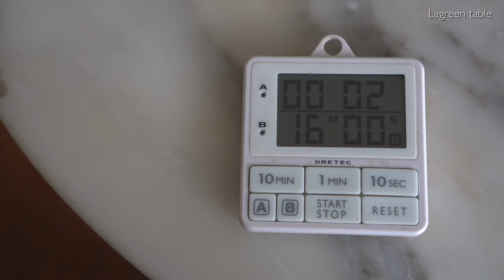홈메이드 그래놀라 / 한번 맛보면 사먹는 그래놀라 더이상 못먹어요 / 아침식사로 최고!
그래놀라 Granola

고소하고 바삭한 식감, 달콤한 끝맛. 만들기는 간단하지만 요거트나 우유, 제철 과일을 곁들이면 건강한 한끼가 됩니다. 사먹는 것보다 몇배는 맛난 홈메이드 그래놀라 만들기.

재료 A
오트밀 350g
호박씨 80g
해바라기씨 80g
아몬드 100g
피칸 100g
피스타치오 50g
코코넛 슬라이스 50g
말린과일(건포도+크랜베리+블루베리) 200g

재료 B
메이플시럽 4Tbs
코코넛오일 4Tbs
시나몬파우더 1/2Tbs
소금 2/3ts

만들기
1. 큰 보울에 오트밀, 호박씨, 해바라기씨, 아몬드, 피칸, 피스타치오, 코코넛슬라이스를 넣어요. 통아몬드와 피칸이 좀 크다싶으면 블랜더에 넣고 작은조각으로 만들어 주세요.
(납작보리, 현미튀밥, 캐슈넛, 마카다미아넛, 헤즐넛, 브라질넛, 아마란스 씨, 카카오닙스, 아몬드슬라이스 등도 그래놀라 재료로 추천합니다.)
2. 냄비에 코코넛오일, 메이플시럽, 시나몬파우더, 소금을 넣고 가루들이 다 녹으며 보글보글 끓어오를 때까지 약불에서 2~3분 끓여줘요.
(코코넛오일이 없다면 올리브오일이나 해바라기오일 등 식물성 오일 사용하면 됩니다. 메이플 시럽 대신 꿀도 좋아요. 고급진 향의 바닐라빈은 시나몬 대용으로 추천합니다)
3. 그래놀라 재료 위에 끓인 시나몬 오일 시럽을 뿌리고 주걱으로 살살 저어 코팅해줍니다. 재료들이 찐득하고 살짝 갈색이 날때까지 저어줍니다.
4. 오븐은 160도씨로 맞춰주세요.
5. 내열용기에 버무린 그래놀라 재료를 고루 펴놓아요. 오븐팬을 사용할 때는 종이포일을 깔아주세요.
6. 오븐에서 40~45분 정도 구워요. 굽는 동안 그래놀라가 타지않도록 15분마다 뒤적여주세요.
7. 재료들이 바삭하게 구워지면 오븐에서 꺼내 식혀줘요.
8. 보울에 옮겨 말린 과일과 잘 섞어줍니다. 말린 과일은 취향껏 한두가지만 넣어도 좋아요. 말린살구나 말린 자두를 작게 잘라 넣어도 맛있어요.
9. 완성된 그래놀라는 밀폐용기 담아 보관하세요.

Ingredients A

350g of oatmeal
80g of pumpkin seeds
80g of sunflower seeds
100g of almonds
100g of pecan
50g of pistachio
50g of coconut slices
Dried fruits ( raisins + cranberries + blueberries) 200g

Ingredients B

Maple syrup 4TBS
Coconut oil, 4 Tbs
Cinnamon powder 1/2Tbs
2/3ts of salt

1. Put ingredients A minus dried fruits into a bowl and mix well.
2. Put the ingredients B in a pot and boil them over low heat for 2-3 minutes.
3. Add heated B (cinnamon oil syrup) into 1.
4, Stir until the ingredients get sticky with syrup and until it becomes light brown.
5. Preheat the oven at 160°C and bake for 40 to 45 minutes.
6. Spread the ingredients of 4 widely in a heat-resistant container or oven pan.
7. Put it in an oven and mix the ingredients every 15 minutes so that it doesn't burn.
8. Bake it until it is dark brown and crispy.
9. Take it out of the oven and let it cool down
10. Add dried fruits into the bowl and mix evenly.